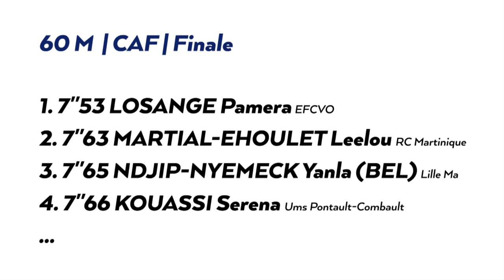Liévin 2019 : Finale 60 m Cadettes (Pamera Losange en 7''53)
Championnats de France Cadets-Juniors en salle Miramas 2019 : Découvrez les images de la finale féminine cadettes du 60 m remportée par Pamera Losange en 7''53.